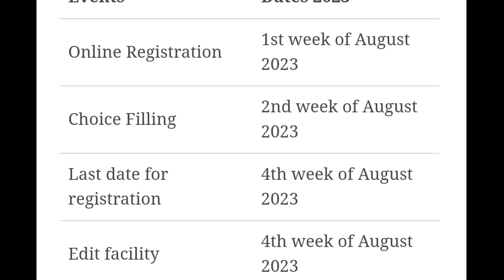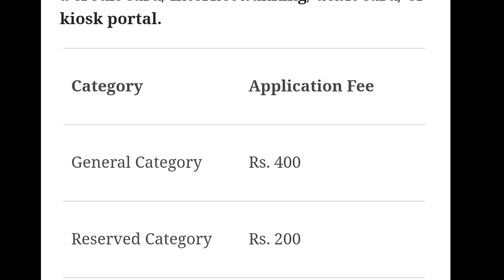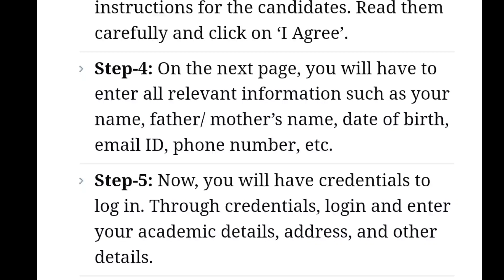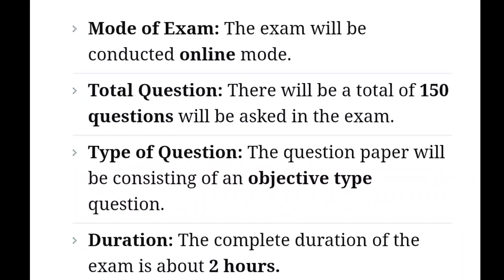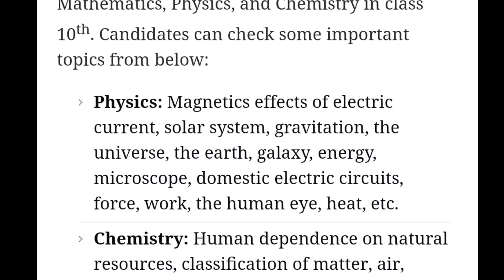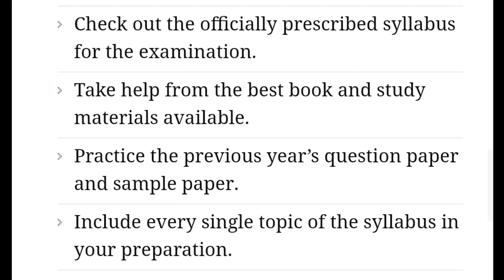MP PPT 2023 - Eligibility Criteria, Exam Date, Application form, Syllabus, Exam Pattern, Counseling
MP PPT 2023 Full Details Explaination by multi degree education.

Is video me ham aapko MP PPT 2023 ki details dene waale hai.